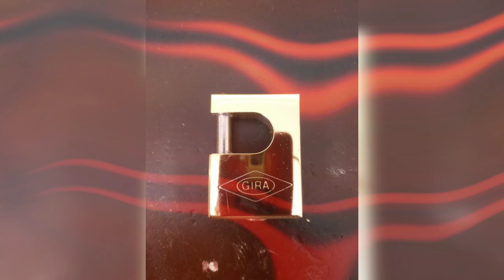How to polish Metal Lock-Metal Lock Restoration-remove scrathes-metal polishing